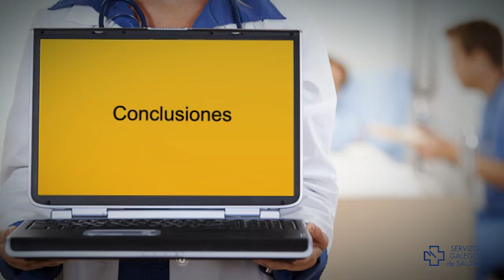Epistaxis cuándo derivar al especialista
1. Introducción
Se entiende por epistaxis toda hemorragia con origen en las fosas nasales. Ante un cuadro de estas características es especialmente importante conocer e identificar los factores de riesgo y los criterios de derivación al especialista.
El doctor Anselmo Padín Seara nos guiará en el diagnóstico y tratamiento de esta patología.

2.Sobre el experto
Anselmo Padín Seara es especialista en Otorrinolaringología en el Complexo Hospitalario de A Coruña.
Licenciado en Medicina por la Universidad de Santiago de Compostela, realizó la formación especializada en el complejo coruñés. Tiene también un Máster en asistencia e investigación sanitaria con especialidad en Medicina Clínica y es colaborador docente de la Universidad de Santiago de Compostela.

3.Objetivos
- Conocer el manejo práctico de un paciente con epistaxis.
- Detectar los factores de riesgo de epistaxis compleja y los criterios de derivación.
- Informar al paciente de los consejos y medidas de control ambulatorias.